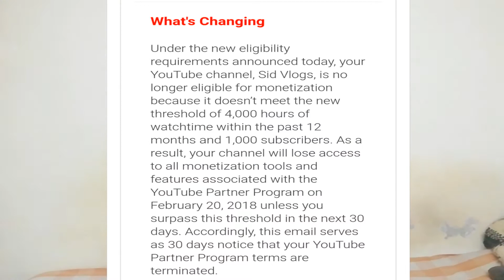New YouTube Monetization Rules 2018 | Major YouTube Demonetization! (YouTube Policy Changes 2018)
hello Guys is video me maine aap logo ko YouTube k new Update and New Youtube Monetization Rules ke bare me bataya hai jo February 20th 2018 se lagu hoga...Aapke channel par 1000 subscribers hone chahiye eligibility ke liye aur 4000 watch times hours hona zaroori hai..tabhi hi aapke channel pe youtube monetization ko enabled karega..